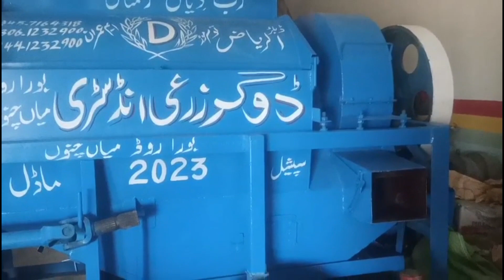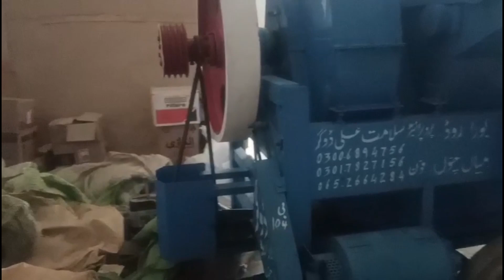3 January 2024